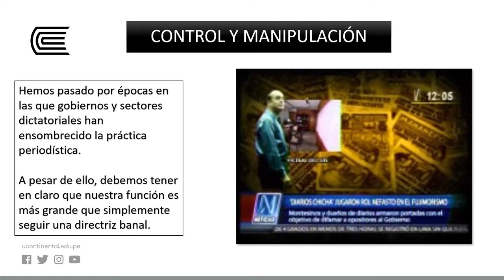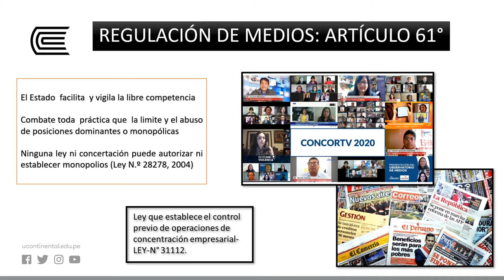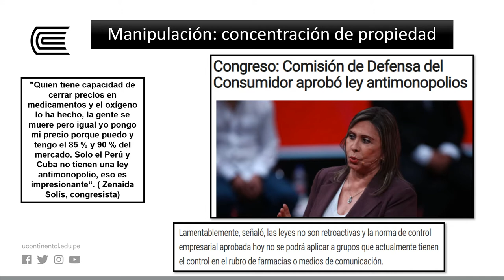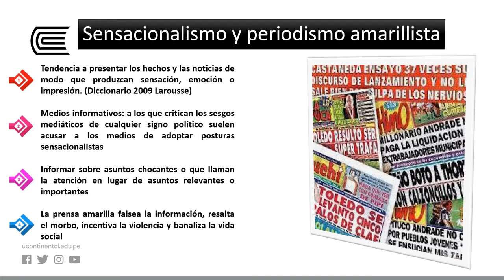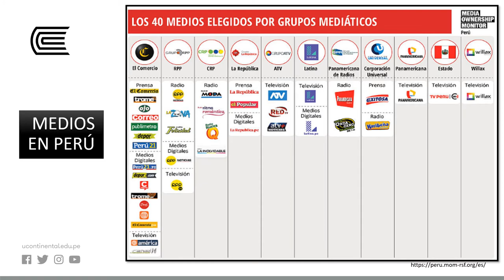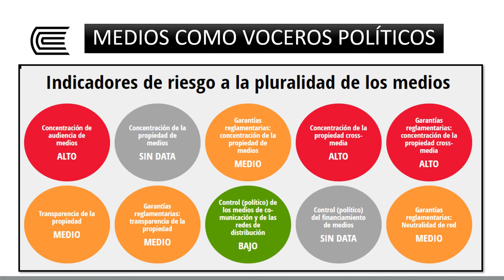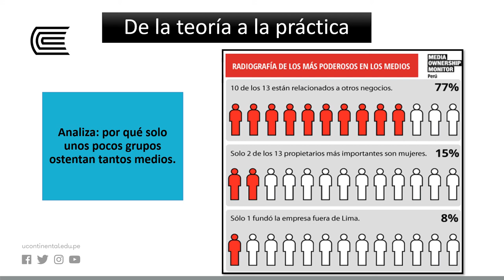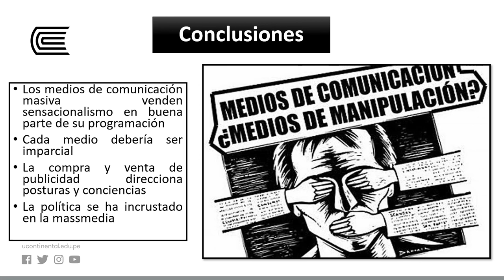Efectos de la comunicación social: la manipulación y el sensacionalismo